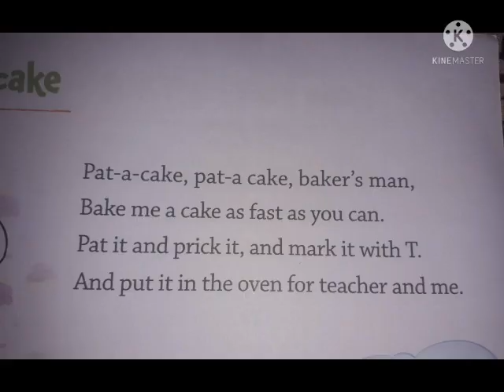Sr.kg. poem title: pat-a-cake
Video on poem pat- a - cake